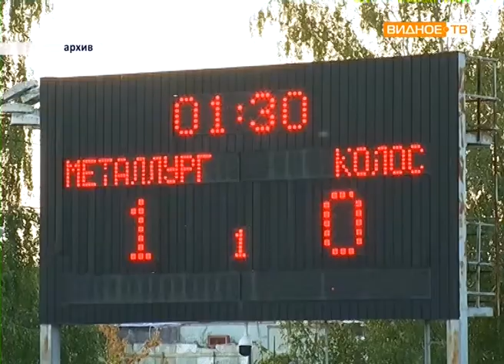"Мотосезон-2018" - подводим итоги мотобольного сезона